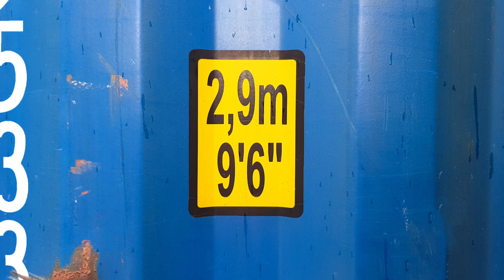Construction container - Soudure partie 2 - Renforcement de la structure - J + 6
Voici la seconde partie de "Construction container - Soudure"
La soudure des containers entre eux et sur les fondations a été réalisée avec succès comme vous allez le voir.
Le renforcement de la structure des containers est impérative lorsque l'on veut créer de grandes ouvertures. On vous montre dans cette vidéo comment nous avons procéder. C'est simple et rapide, ça apporte une rigidité à l'ensemble sans laquelle il n'est pas envisageable de construire avec des containers. Des poutrelles en acier ont donc été soudées sur le toit des containers par un soudeur professionnel.
Ce renforcement représente 2 jour de travail : décapage des containers pour pouvoir souder, ajustement des poutrelles (un tire-fort a été nécessaire pour ajuster les containers aux poutrelles), soudure.
Si vous vous demandez comment construire une maison avec des containers, nous publions plusieurs vidéos montrant notre expérience dans ce domaine.

Chronologie des vidéos

Etape 3 : Construction Container - Isolation du sol - modification du toit - ouverture mur - J -7, J -2, J -1